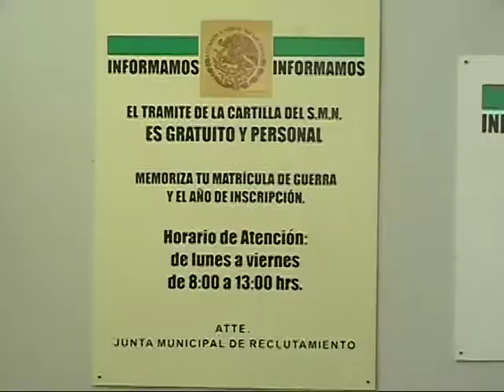Se llevan a cabo las inscripciones para obtener la cartilla militar.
Atlixco, Pué.- La convocatoria para los jóvenes nacidos en 1995 anticipados y remisos, que estén interesados en solicitar su cartilla militar sigue abierta, y es que hasta ahora se lleva un total de 359 jóvenes escritos lo que deja 151 cartillas disponibles.
Los jóvenes que se pueden inscribir son los que nacieron del 1 de enero al 31 de diciembre del año de 1995  por lo que es importante aclarar que no importa la fecha de nacimiento, si no el año; la convocatoria finaliza el 15 de octubre del año en curso
Guillermo Galindo Aguilar, Secretario Operador de Reclutamiento del Municipio de Atlixco menciono que el trámite es totalmente personal por lo que el único que debe realizar el trámite es el interesado.
Los requisitos para poder realizar este trámite que es totalmente gratuito son: acta de nacimiento original, credencial de elector si es que el interesado ya tiene esta identificación, en caso de que no, deberá presentar la identificación de su tutor, curp original, certificado de estudios expedido por la dirección de la escuela, constancia del lugar de nacimiento en caso de no ser nacidos en Atlixco y 4 fotografías a color el procedimiento se realiza en un horario de  8 de la mañana a 1 de la tarde de lunes a viernes